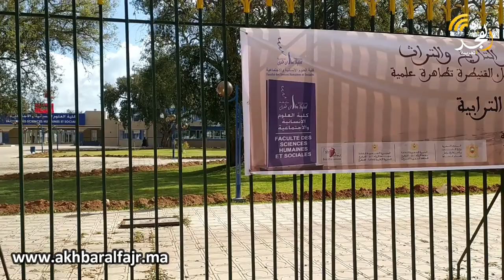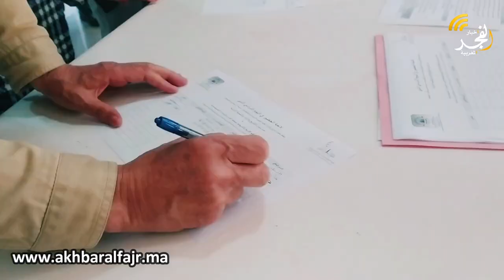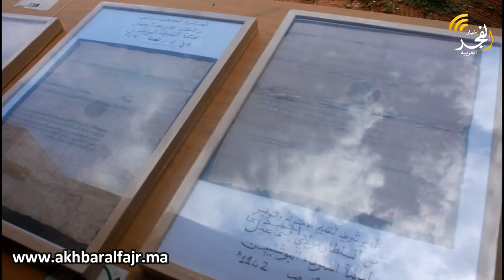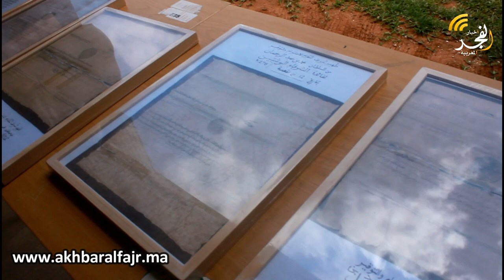مختبر التاريخ والتراث بجامعة ابن طفيل بالقنيطرة يحتضن تظاهرة علمية احتفالا بشهر التراث